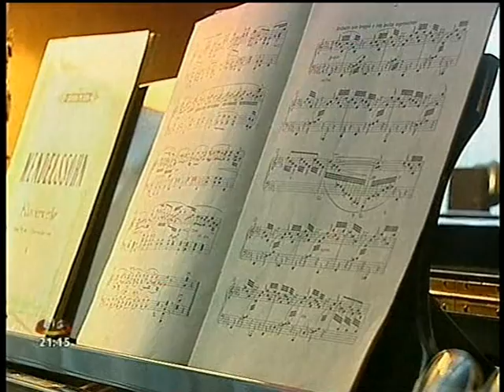Jorge Gonçalves, Pianista, Digno de Nota 2004 (SIC)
Grande Reportagem emitida na SIC em 4 de Dezembro de 2004 sobre o pianista Jorge Gonçalves, cego desde os 4 anos, formado em Coimbra e Paris. Digno de nota. Realização de João Almeida.